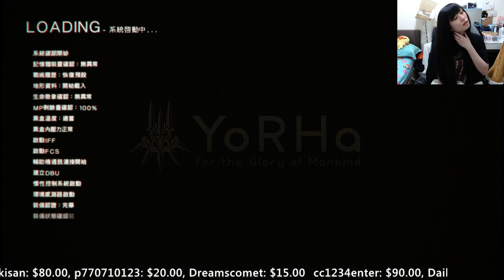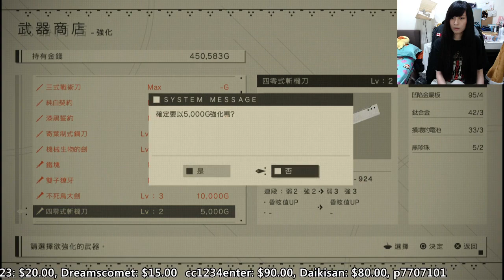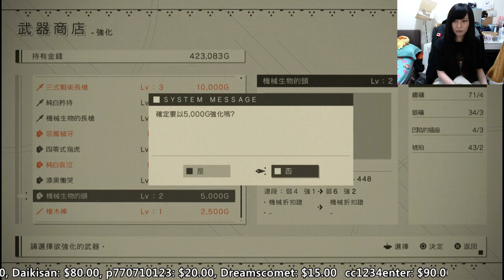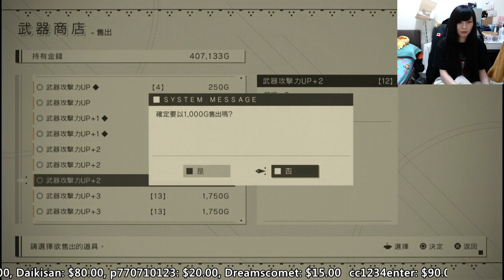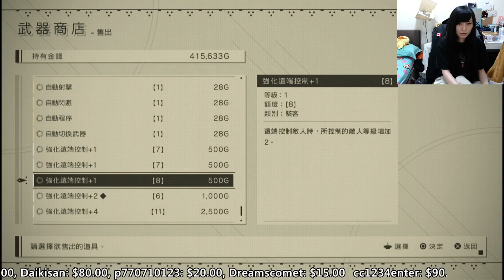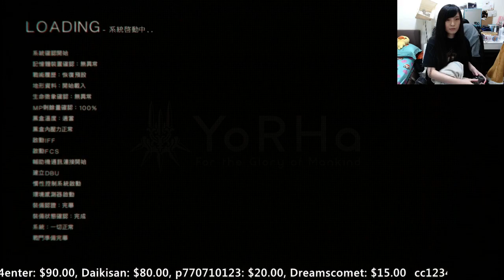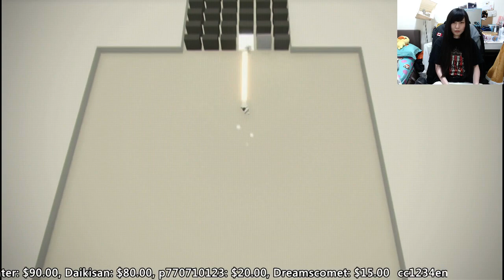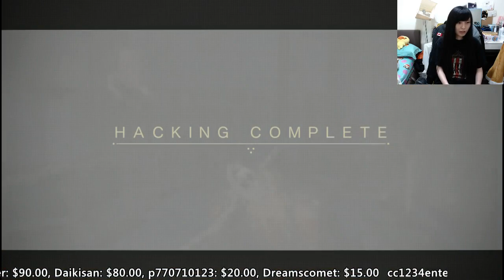［小剎］PS4 尼爾自動剪髮 5/4 Part4